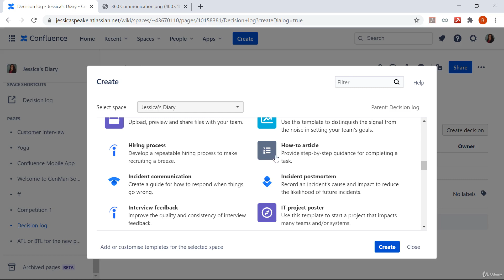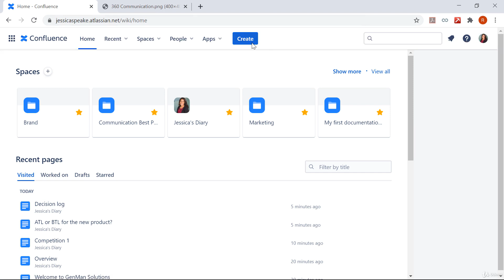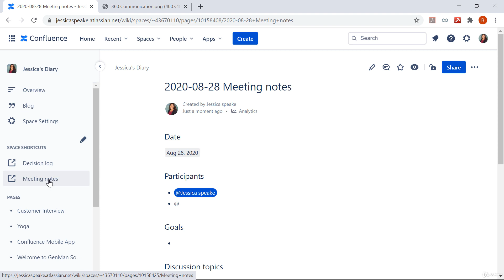Atlassian Confluence Masterclass 2020 Lecture 29 Page Blueprints Meeting Notes Template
Confluence is a powerful enterprise collaboration tool that brings people, knowledge, and ideas together in a shared workspace, so you can do your best work. Through this course "Atlassian Confluence Masterclass 2020", you will learn how to use the latest version of Confluence to transform the way your team works.

This course is structured to guide you through all the key aspects of managing and using Confluence.

Whether you’re new to Confluence, training your teammates, or ready to take your Confluence skills to the next level, this guide covers everything from the basics to in-depth best practices.

The course will start with setting up your own Confluence account and you will be introduced to all the key features of Confluence in subsequent lectures. With each lecture, you will learn important concepts such as creating engaging content, sharing information, and engaging users to collaborate in real time with each other.

By the end of the course, you will be able to create your pages, blogs and share the same with your team members to engage & collaborate.

Please find below the course structure for your quick reference:

1. Brief overview of Confluence

2. Setting up your own Confluence account

3. Applications of Confluence

4. Navigate through the Confluence interface, spaces, user profile & settings

5. Introduction to all key features of Confluence: Spaces, Pages, Blogs & Comments

6. Create Content: Spaces, Pages, Blog Posts

7. Master Spaces: Create different types of Spaces: Team, Personal & Project Spaces; Delete & Archive Spaces

8. Master Pages & Blog Posts

9. Invite users to collaborate

10. Confluence Editor: Usage & features

11. Add links, files, macros and mentions

12. Space & Page Blueprints

13. Content Permissions, Labels & Restrictions

14. Watch Content

15. Keyboard Shortcuts

16. Confluence Administration & User Settings

Course enrollment grants you lifetime access, with no expiration, to all the course lectures. In addition, you’ll also receive 1-on-1 support for any questions or uncertainties that come up. And this all comes with a money-back guarantee. You have nothing to lose and so much knowledge to gain.

All features of Atlassian Confluence
Applications of Confluence
Setting up your own Confluence account
Navigate through the Confluence interface, spaces, user profile & settings
Introduction to all key features of Confluence: Spaces, Pages, Blogs & Comments
Create Content: Spaces, Pages, Blog Posts
Master Spaces: Create different types of Spaces: Team, Personal & Project Spaces; Delete & Archive Spaces
Master Pages & Blog Posts
Invite users to collaborate
Confluence Editor: Usage & features
Add links, files, macros and mentions to your content
Content Permissions, Labels & Restrictions
Watch Content
Keyboard Shortcuts
Confluence best practices
There is no prerequisite knowledge required to take this course.
If you're looking to practice or follow along with the videos, you would need access to a Confluence Cloud instance via a web browser. The introduction to this course will help you get access to the same.
Who this course is for:
Anyone who is looking for a powerful team collaboration tool
Anyone is who is new to Confluence & is looking to learn and use the latest version of it
Anyone who is already using Confluence and wants to take their Confluence skills to the next level, this guide covers everything from the basics to in-depth best practices.
Anyone who is looking to understand all features and concepts of Confluence and get up to speed with using and administering them for their teams